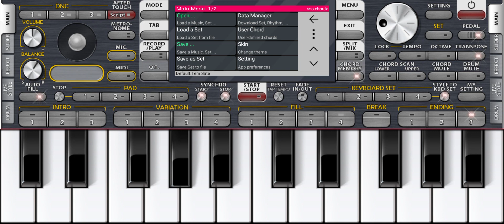apni to jaise taise piano tune by manoj panchasara 🎹❤️